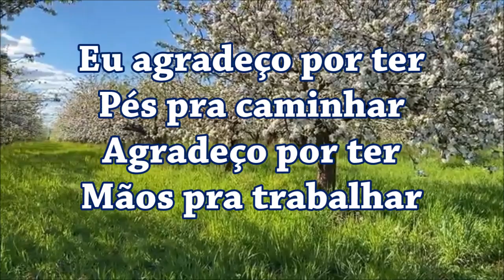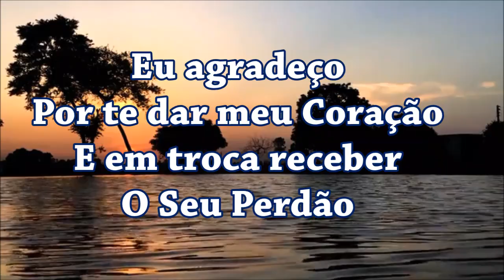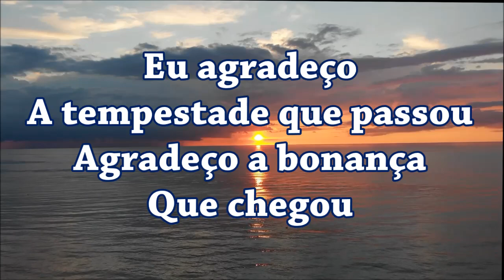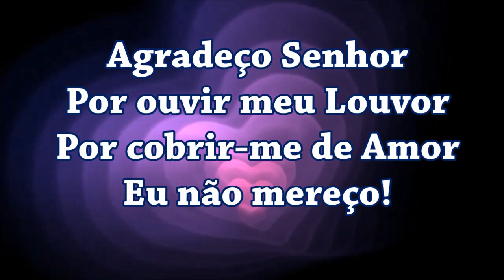Agradeço Ao Senhor Play Back Com Letras ( Elaine Martins )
Eu agradeço por te dar meu coração e em troca receber o Seu Perdão!
Agradeço pelos dias que virão! Agradeço por estar em Suas Mãos Senhor!
( Editado por: Marilza Chaguri ) ( Louvor com; Elaine Martins )